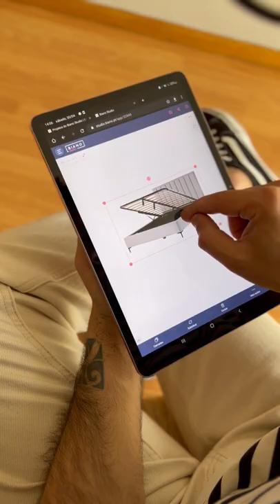COMO DECORAR O QUARTO | Nelson Ribeiro + BIANO PORTUGAL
Os móveis do quarto sairam do ecrã diretamente para a casa do Nelson!
Será que vai ficar giro o novo quarto?

Encontra móveis, decoração para o quarto e cria o teu projeto e muito mais através da Biano Portugal